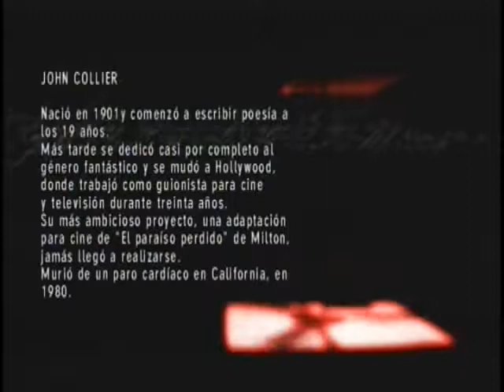Cuentos de terror de Alberto Laiseca "EL CAZADOR" John Collier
Alberto Laiseca rescató la tradición del relato oral. Transmitido por la señal I-Sat, se volvió un ciclo de culto en el que el escritor narraba relatos de terror del siglo XIX.
“Ya egipcios, romanos, chinos y japoneses tenían cuentos con fantasmas, seres transformados o magos que envían cocodrilos mágicos a casa de sus enemigos. La vieja pregunta es ¿por qué seguimos leyendo (o pidiendo que nos cuenten) historias terroríficas? En primer lugar porque nos divierten mucho. Es cosa clara. Todo lo que ‘abre puertas’ gratifica. Pero hay todavía una razón más profunda: los monstruos existen en serio y todos lo sabemos...”. Alberto Laiseca